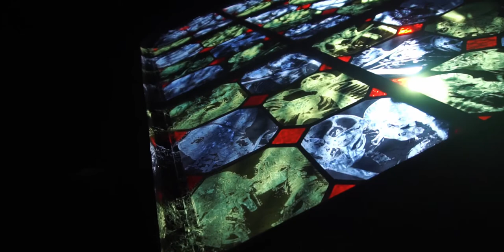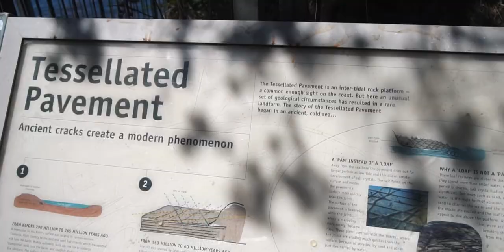Seascape Photography in TASMANIA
While in Australia, Chrissa and I visit Tasmania and I have to say, I didn't expect to love it as much as I did! This is part one of the trip where we take it nice and easy by first visiting the MONA museum of modern art before doing some seascape photography at Mortimer Bay and then Tessellated Pavement State Reserve.
In part two we go to a weird blowhole, climb sand dunes and hike the stunning Cradle Mountain.

iPad Pro
Apple Pencil
Tiny Samsung SSD
Hyperdrive Dongle
Logitech Keyboard
Main Lens
Long Lens
Camera Bag
BIG Camera Bag
Small Camera Bag
Gear Pouch
Video Camera
Lens for Video Camera
ND Filters for Drone
Big Tripod
Big Tripod Head
Small Tripod
Bendy Tripod
Camera Clips to mount on Bag Straps